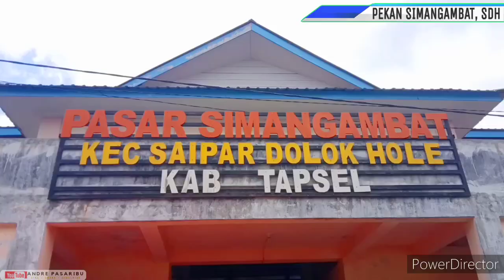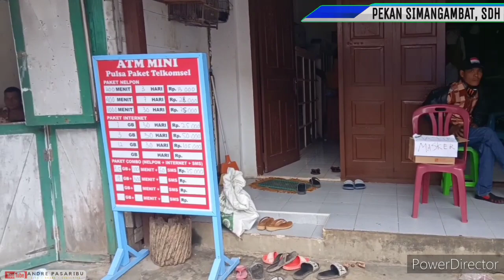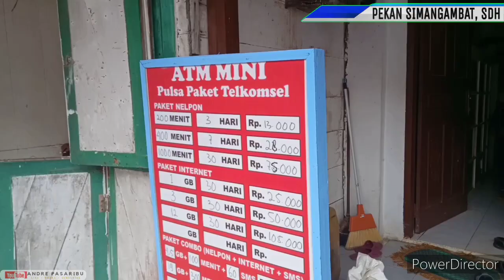PEKAN TRADISIONAL SIMANGAMBAT | AEK SIMOTUNG | GALERY SDH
NUANSA KEKELUARGAAN YANG AKRAB.